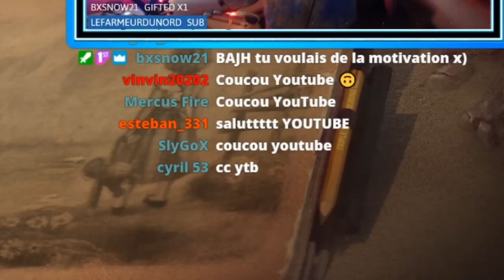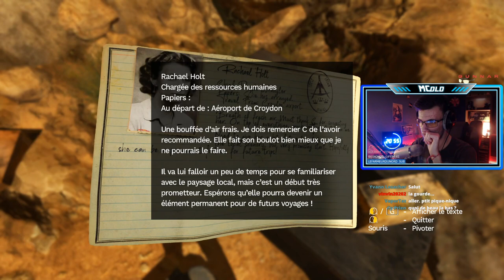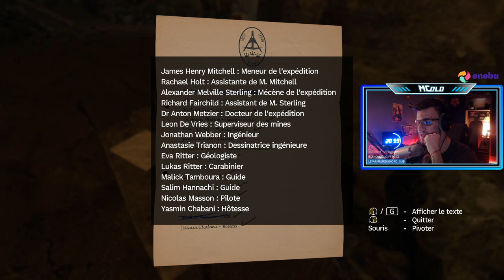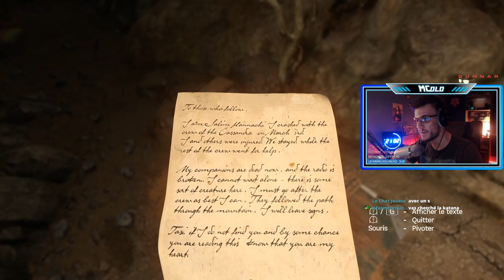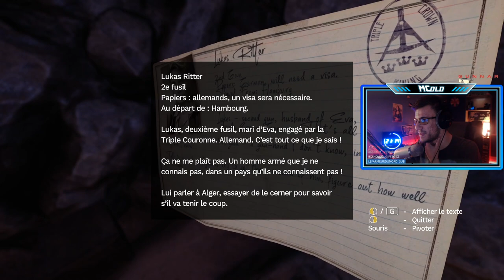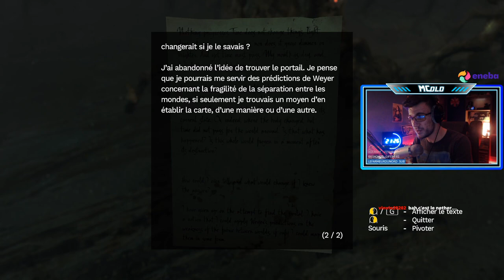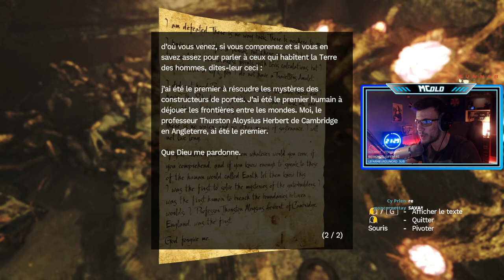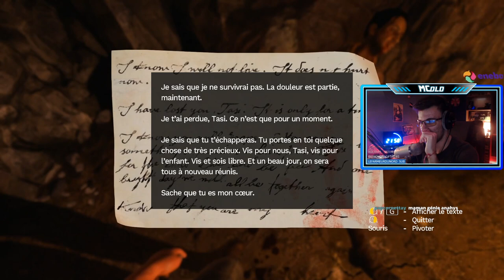LE MEILLEUR JEU D'HORREUR ! - Amnesia Rebirth FR 2020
Je découvre Amnesia Rebirth ! Désolé pour la vulgarité assez forte durant cette vidéo !